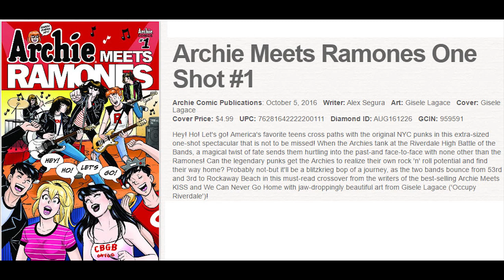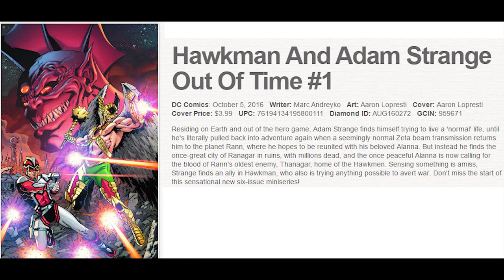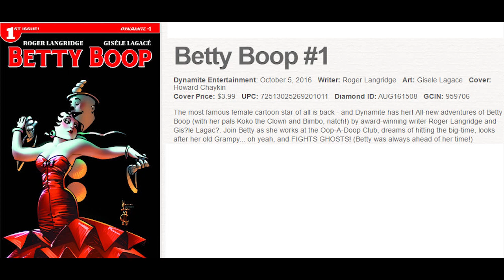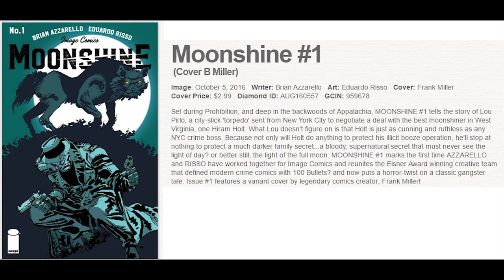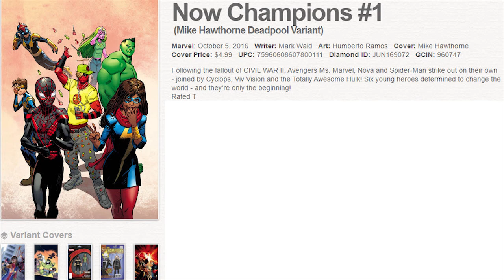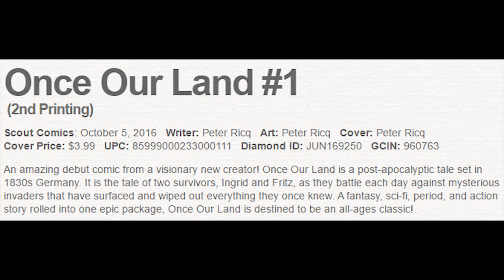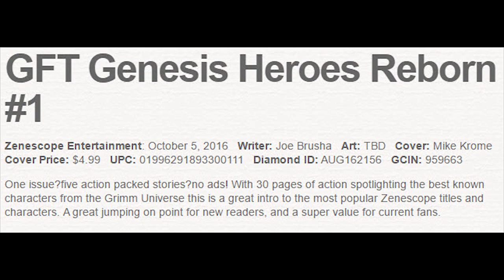2016 New Comics Releases 10 Oct 5 comic book haul speculator picks Moonshine 1 Image Girrion Scout A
we ship within USA and Canada and we also ship worldwide and yes we take paypal
Investing in comic books and comics market reports charts analyzing this weeks new release comic book wednesday releases hot new books on the shelves in stores available today.
CBSI Comics Investing in Comic Books Speculating collectors flippers The Mint Sequitur Comics Heating Up CHU this weeks comics releases new in stores wednesday warriors Minty Fresh Comics on ebay and shopify